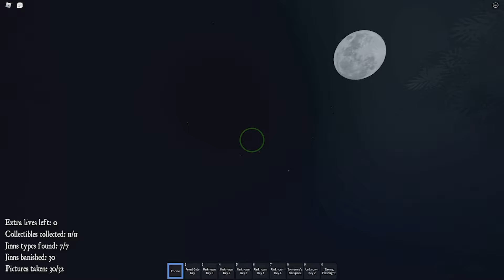Roblox Kampong Indonesia Funny Moments